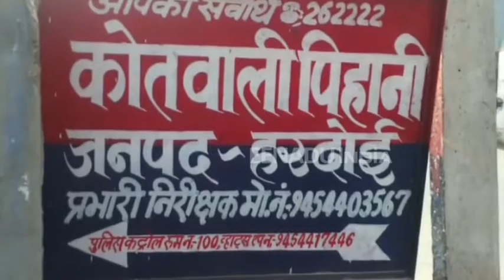पति की हत्या कर फरार चल रही पत्नी गिरफ्तार, प्रेमी के साथ मिलकर की थी हत्या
हरदोई: ऑपरेशन क्लीन के तहत पुलिस को बड़ी सफलता मिली है. इस अभियान के तहत पुलिस ने एक साल पहले एक व्यक्ति की हत्या के आरोप में फरार चल रहे पत्नी और उसके प्रेमी को गिरफ्तार किया है. पुलिस ने बताया कि पकड़े गए दोनों आरोपियों पर 25-25 हजार रुपये का ईनाम भी घोषित था.